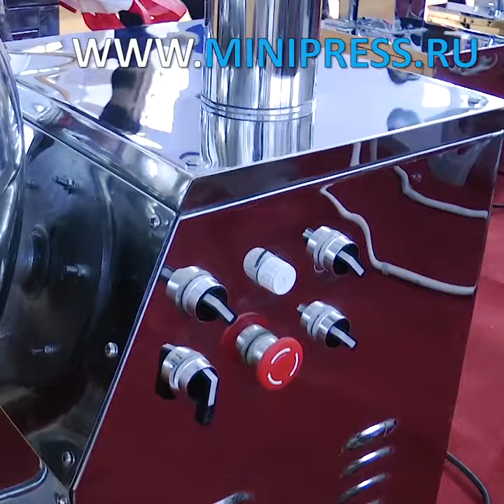Coating pan for film coating malfunctions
LABELING MACHINES
MIXERS AND MIXERS OF POWDERS
TABLET PRESSES
BLISTER MACHINES
LABORATORY ANALYZERS
CELLOPHANATORS
POWDER GRANULATORS